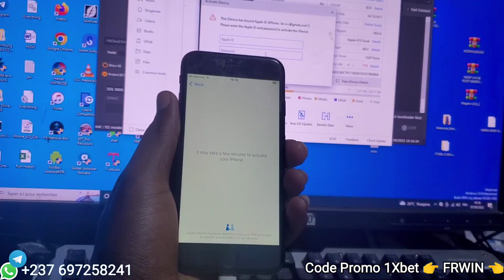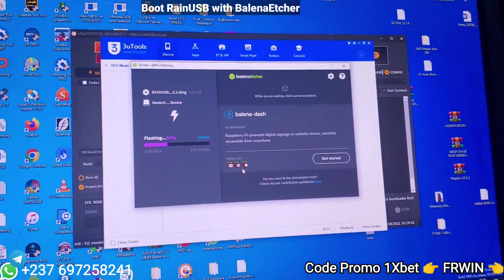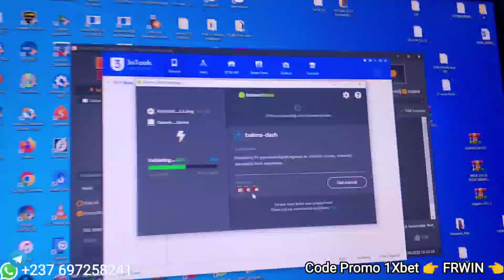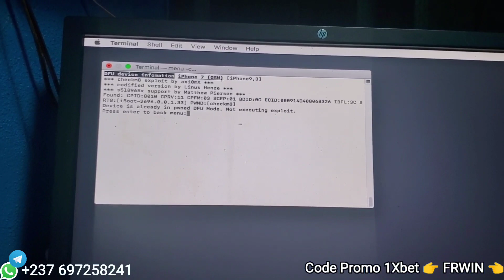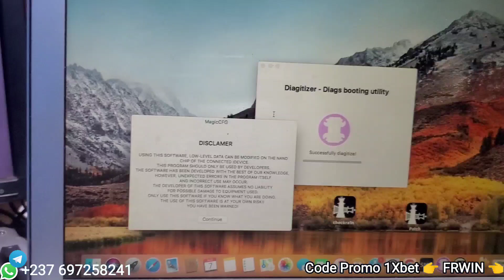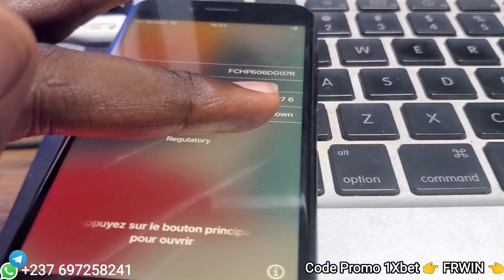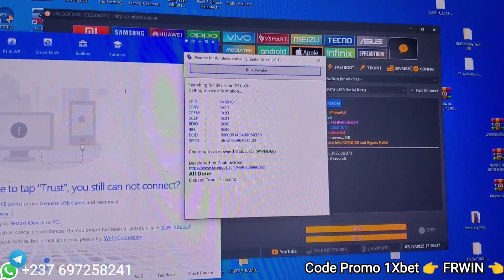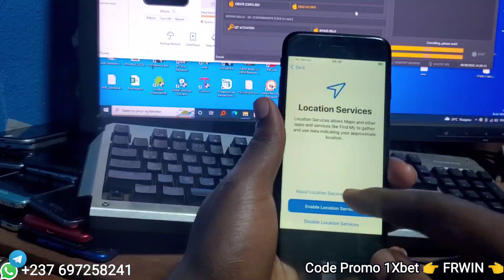Bypass Icloud Ios15/16 sans RÉSEAU et sans câble DCSD iPhone 6s/6s+SE/7/7P/8/8P/X avec UnlockTool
Sans payer l'enregistrement du SN ou ICCID.
Comment faire un Bypass Icloud sans Réseau ios 15.X à ios 16 sur iPhone iPhone 6s/6s+SE/7/7P/8/8P/X est le but de cette vidéo..
 Pour les iPhone 6s/6s+SE le câble DCSD est nécessaire alors que pour les  iPhone /7P/8/8P/X pas besoin du câble DCSD juste le câble ordinaire(câble lightning).